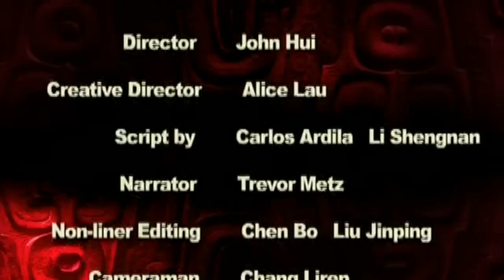【Chinese Civilization 720HD】 The Sword of King of Yue / Episode 02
Channel: CCTV-9 International
Program: Chinese Civilization
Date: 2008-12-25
Description: The Sword of King of Yue / Episode 02
Video Series ID: 5pC8ZR8sTcNkFC+CGMfskA==